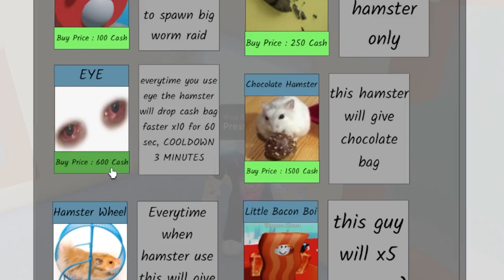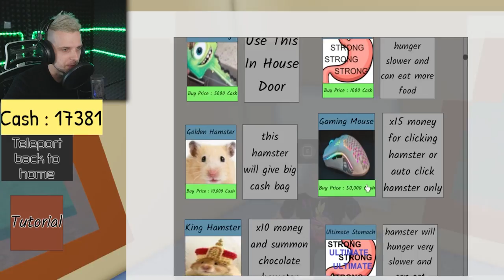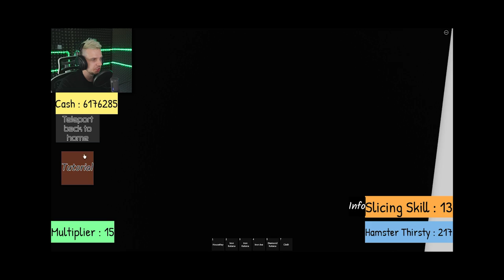MUSZĘ OPIEKOWAĆ SIĘ CHOMIKIEM w ROBLOX - Raise A Hamster